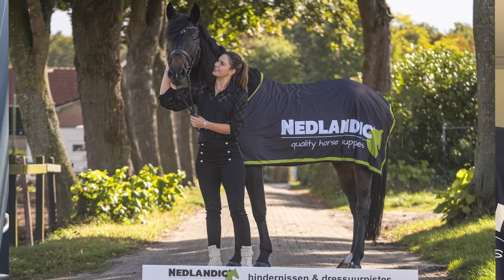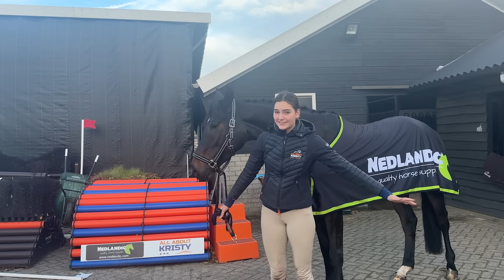Eventing Maarsbergen Nasina: laatste wedstrijd van het seizoen!✰vlog 321✰| Kristy Snepvangers